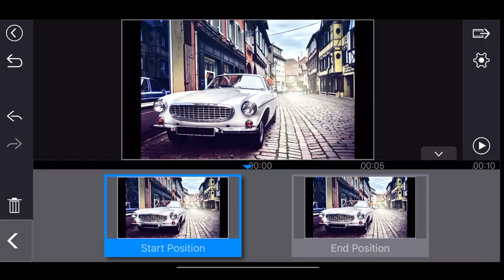How to Add Pan and Zoom to Still Images (Ken Burns Effect) | PowerDirector App Tutorial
The Ken Burns Effect is used in videos for still images to add motion to still images by simply using pan and zoom. This effect is great to make still images more appealing in video and can be used creatively to draw attention to or reveal certain parts of an image. In this tutorial, you will learn how to make the Ken Burns effect using pan and zoom tools in the PowerDirector App.

PowerDirector mobile app for Android and iOS gives you the power to create amazing, engaging videos on-the-go. Import and edit videos, add effects and titles, and export HD video directly to Facebook or YouTube.